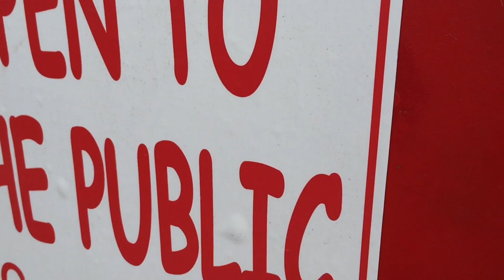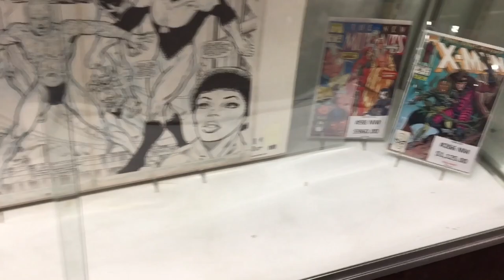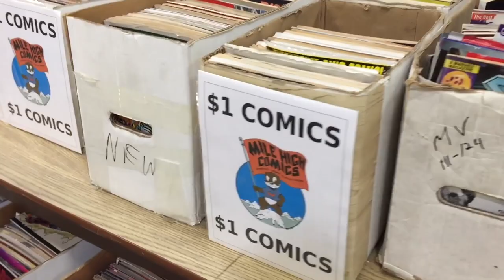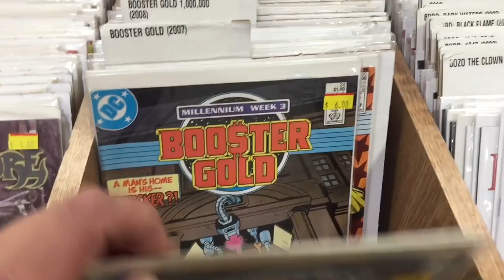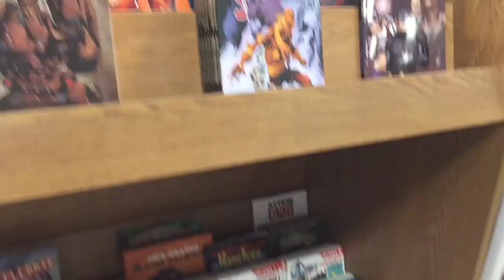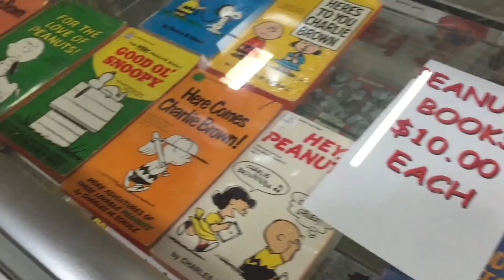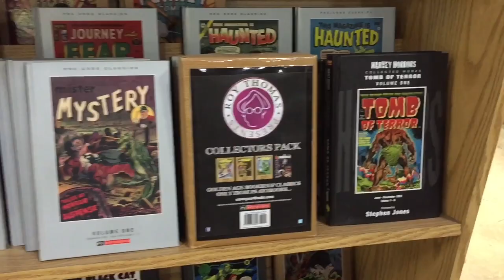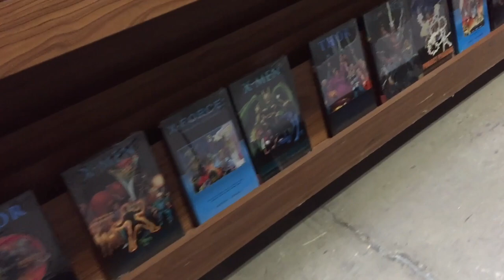Mile High Comics Store Tour 2019 Denver part 1 comic books toys hunt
Part 1 of my visit to Mile High Comics. This video is all abut the Comic Books.